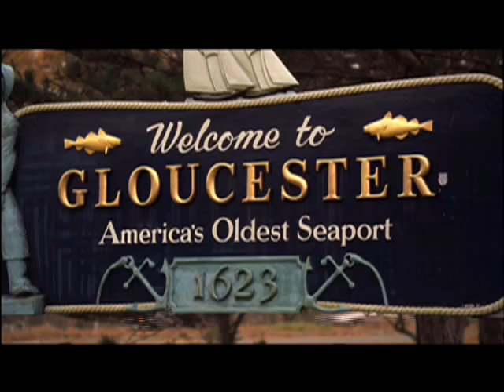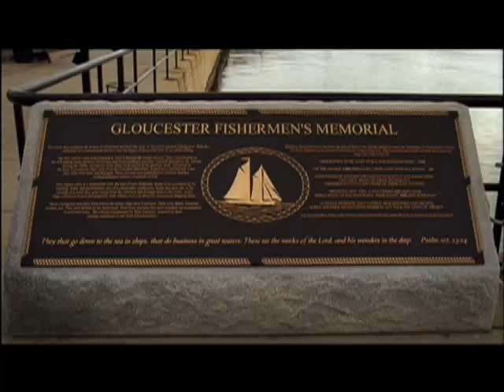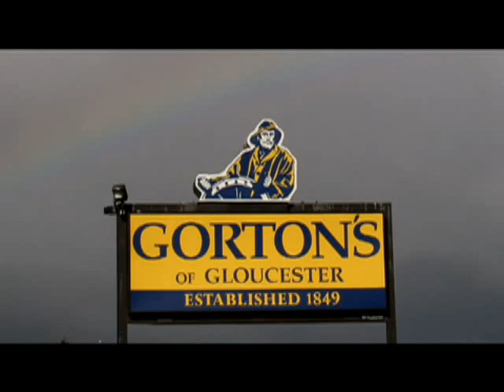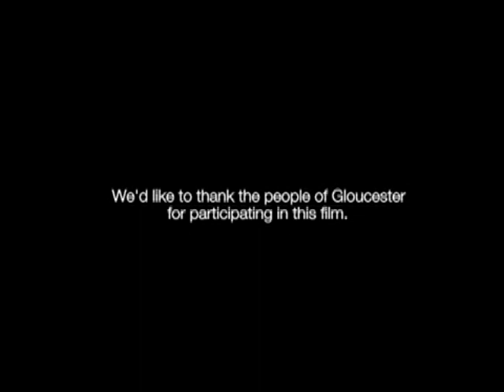Gorton's Seafood Company, Homeport: Gloucester.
Gortons is located in the oldest fishing port in America: Gloucester, MA.  It is here that award-winning documentary film-maker Joe Berlinger (Brothers Keeper, Crude, Metallica: Some Kind of Monster) captured the strength and beauty of Gloucester through the stories of its proud residents.  Youll meet a passionate painter who uses actual caught fish to create her painted artwork.  A New Orleans jazzman who relocated to Gloucester and started a after hurricane Katrina demolished his home.  Youll meet other people who capture the pride of Gloucester, and the love and trust for Gortons.  And by the end, you'll discover that the legendary Gorton's Fisherman logo is far more than just a logo.